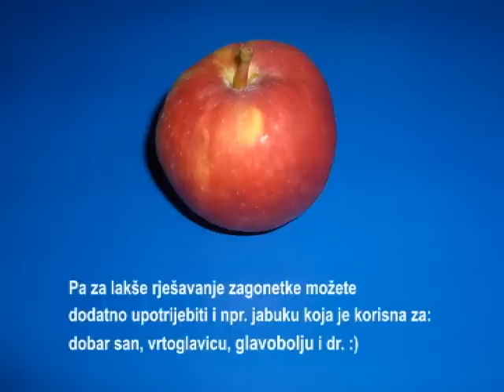Zagonetke za djecu veliku XD klaun orgINALNOST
(tu je negdje i riješenje ;)

Ni kunu ne trebam dati,
al' uz malo vjere u ljepotu snova osmijeh može zasjati: